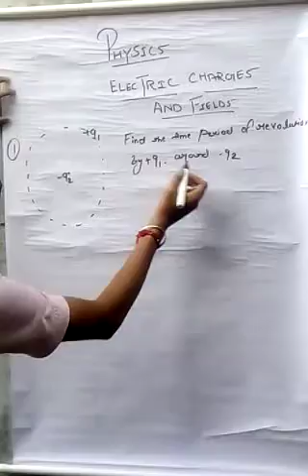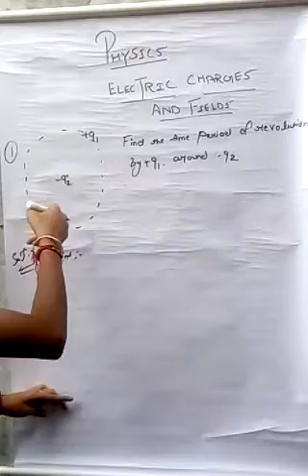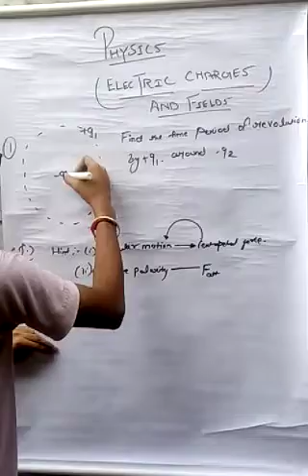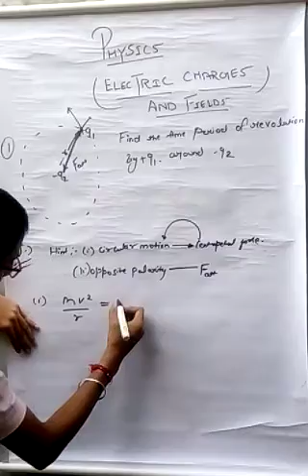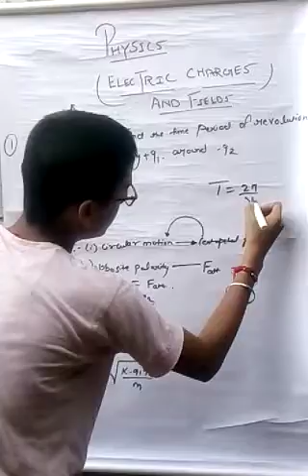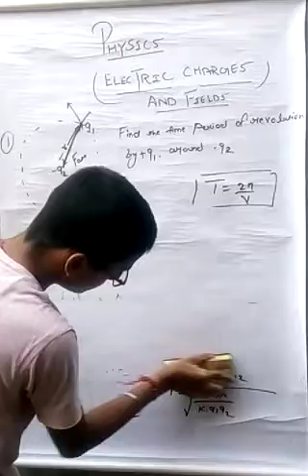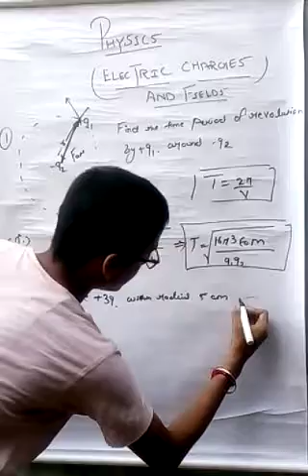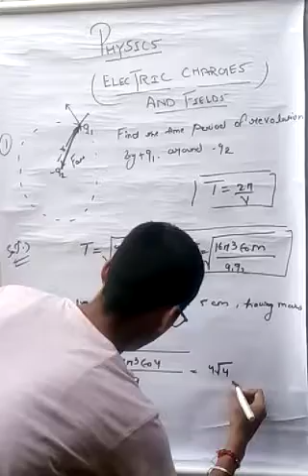Electric charges and fields numerical Lecture 1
I will always available for any queries related to PCM SYLLABUS  till class 12